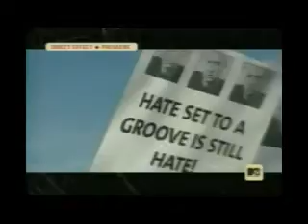Eminem - Sing For The Moment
A good Song By Eminem